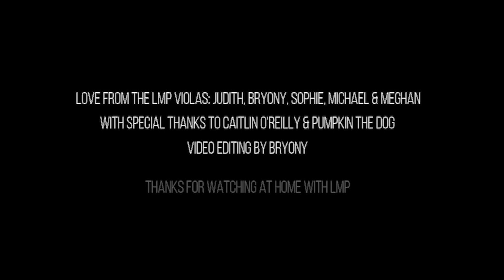Gershwin: Walking the Dog | with the LMP Viola Section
LMP violas play 'Walking the Dog', penned by Gershwin for the 1937 movie Shall We Dance.